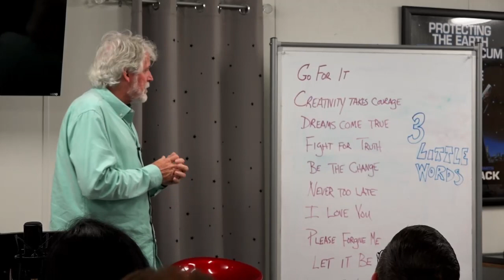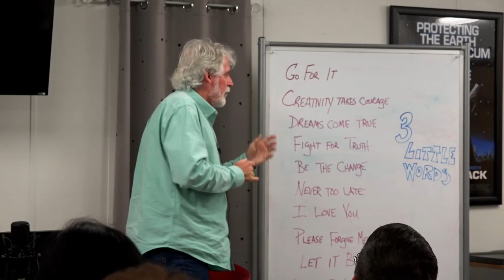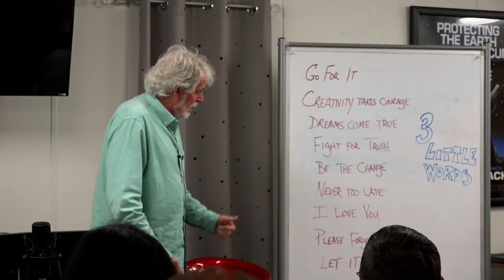CORE Stuff (s5e5) - God is Love: Unpacking the Foundation of Faith: Three Little Words (Session One)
Dive into the profound truth that God is love in this compelling series opener. Join us as we explore the foundational concept that defines our faith and transforms our lives. Discover how understanding God's love impacts our relationships, decisions, and legacy. Don't miss out on this journey to unravel the depth and significance of those three little words: God is love.